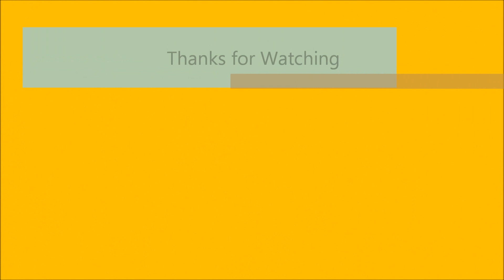Veron Cardinal retro Vintage